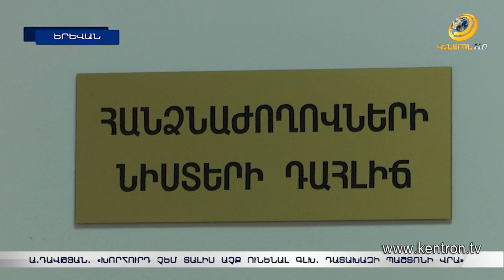«Գլորում են վերևից ներքև». Արթուր Դավթյանը խորհուրդ չի տալիս աչք դնել գլխավոր դատախազի պաշտոնի վրա